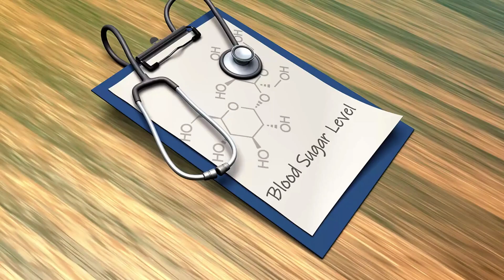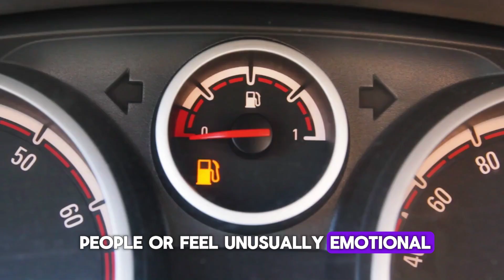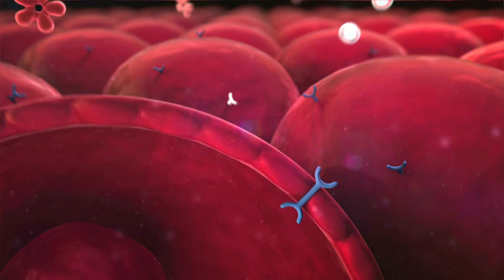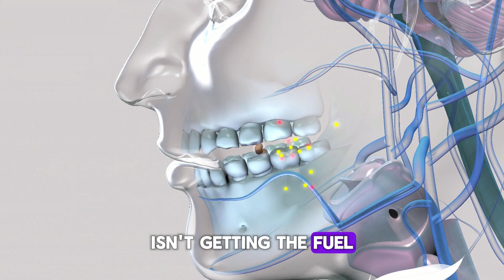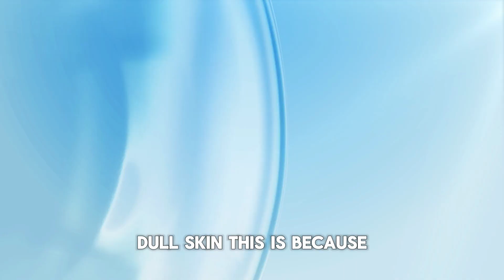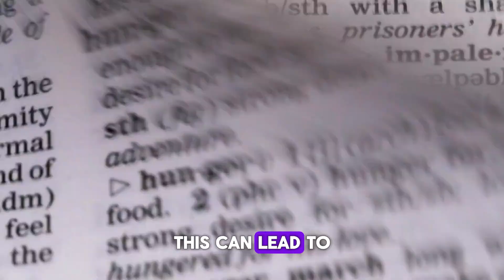What Happens If You Don't Eat for a Day!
Ever wondered what happens if you don't eat for a day? This video uncovers the surprising physiological and psychological effects of a 24-hour fast. Whether you're curious about intermittent fasting or just missed a meal, discover how your body reacts when it doesn't get food for a whole day.